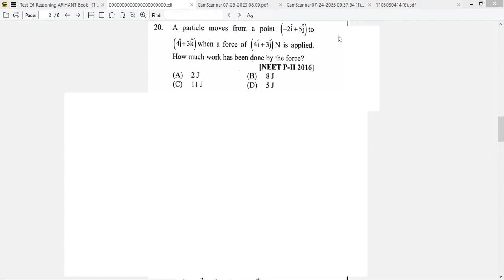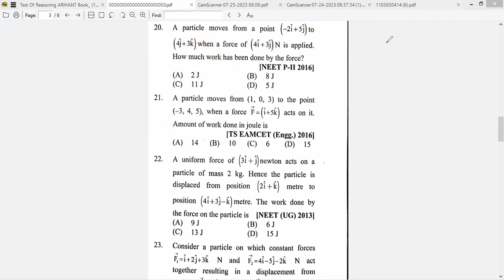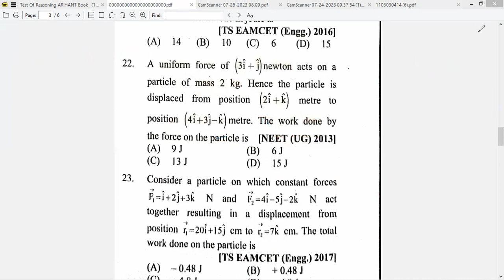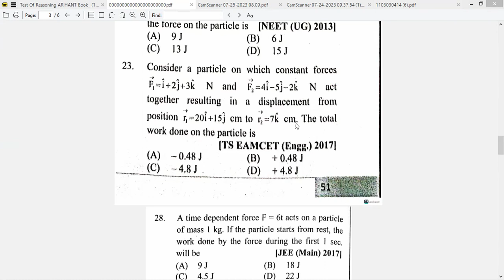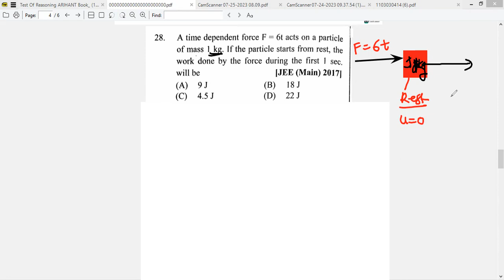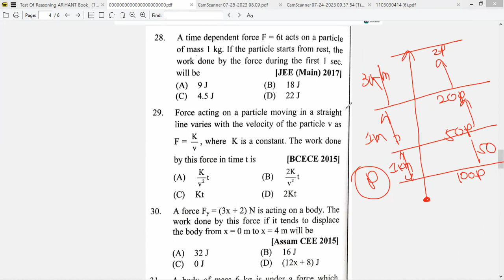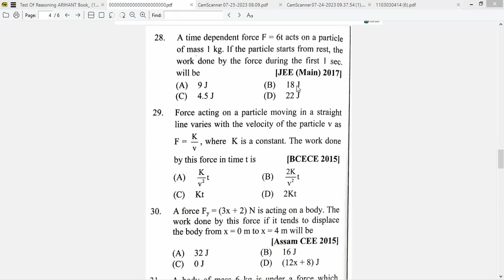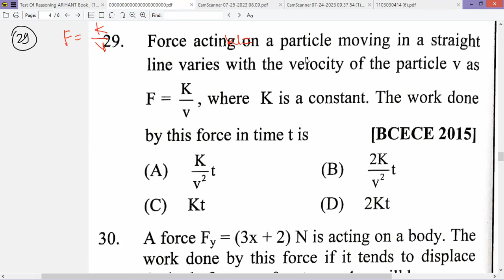numrical on laws of motion part4 class 11 jee neet mhtcet